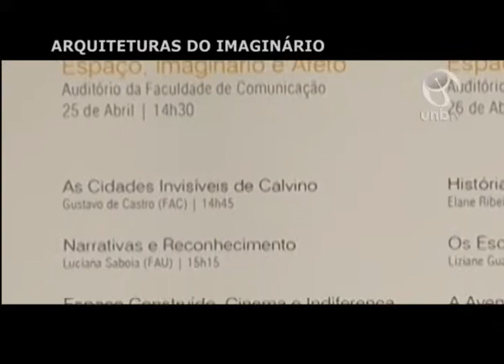Arquiteturas do Imaginário